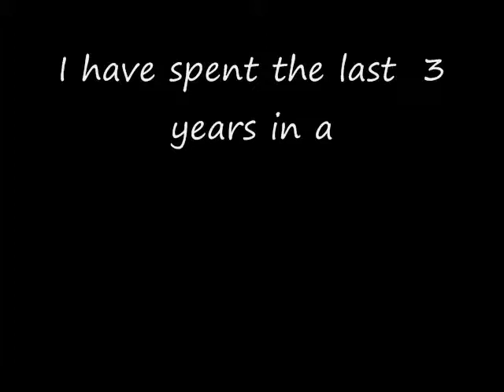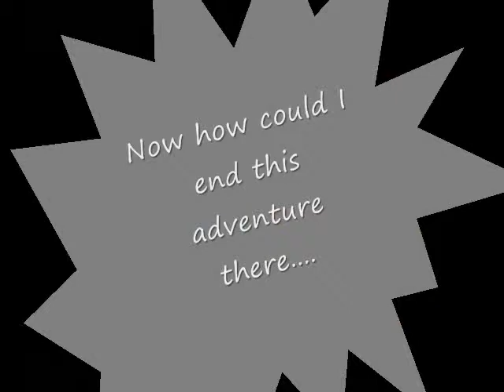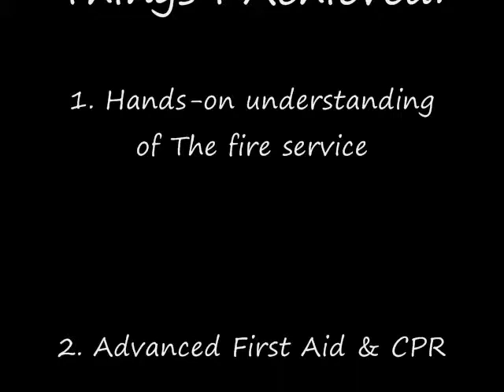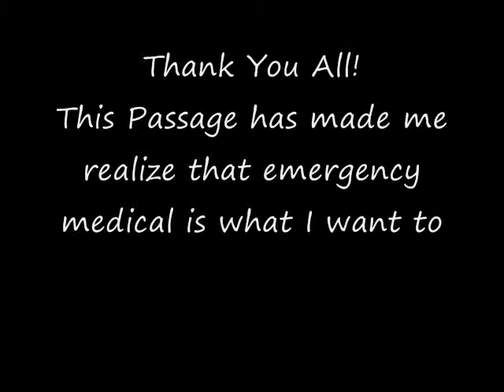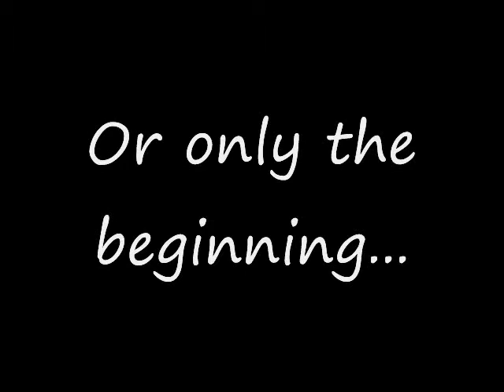Elk Creek Fire Dept